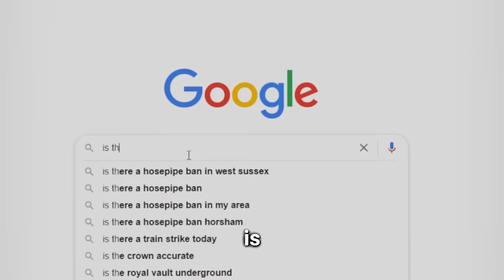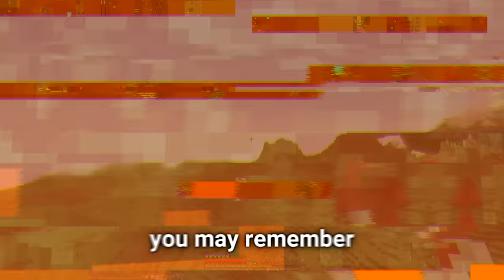I Built a Village in EVERY Colour in Minecraft Hardcore!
I Transformed a village into EVERY COLOUR in Hardcore Minecraft!

Minecraft Villages are boring! So to fix that today we're going to build a village in every single colour in minecraft hardcore! This 1.19 minecraft hardcore video involves me building villages out of only one colour e.g. blue, yellow or red. I also collect mobs for all the different villages in hardcore minecraft.

Some of these villages turned out really cool so watch till the end to make sure you don't miss them!

This is episode 30 of my hardcore minecraft 1.19 series, watch the rest of